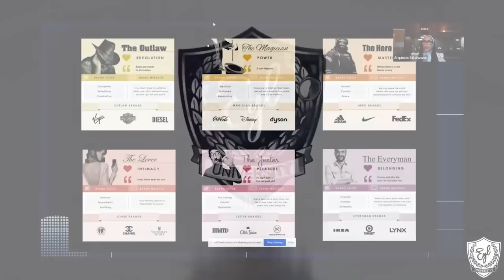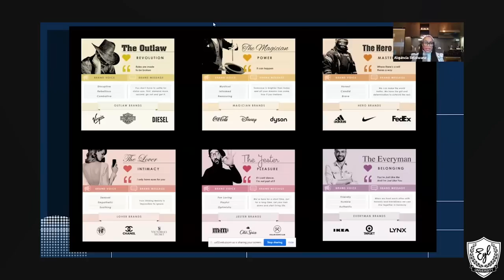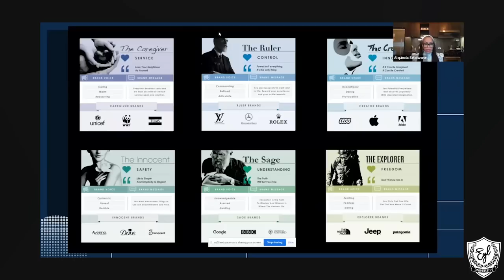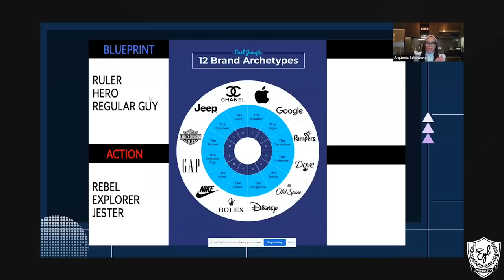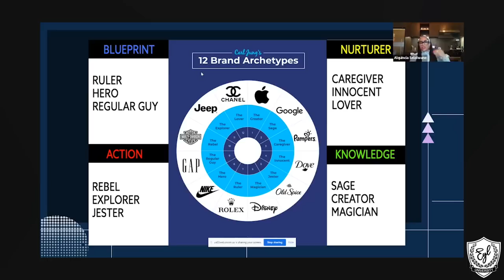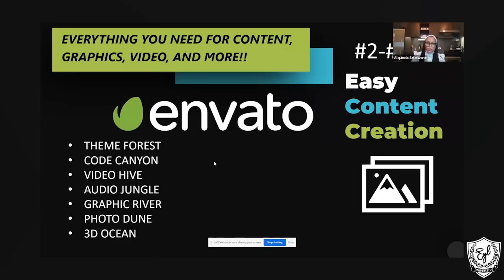The 12 Types of Business Branding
In this clips Akanundrum goes over the different types of business branding and explains what each one represents.